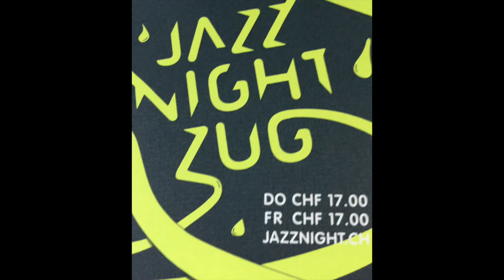Santa Rosa (Original) - Zug, Switzerland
Santa Rosa (Original)

Performed August 24th, 2018 at the Aug Jazz Festival in Zug Switzerland